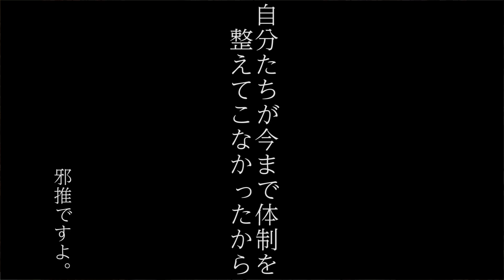第58回 GoTo中止はいいけどやっぱりマスコミに問題あり！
髙橋洋一「素朴な疑問」に答えるチャンネル
GoTo中止の決断を解説！＆予備費が残っている問題はマスコミにあった？
外国人受け入れについても